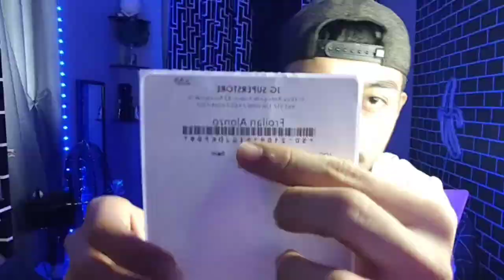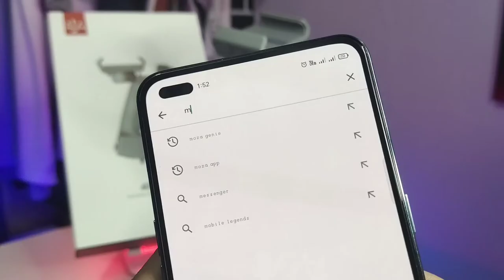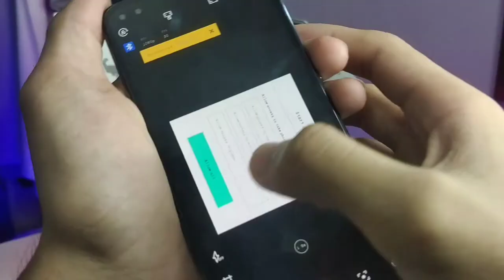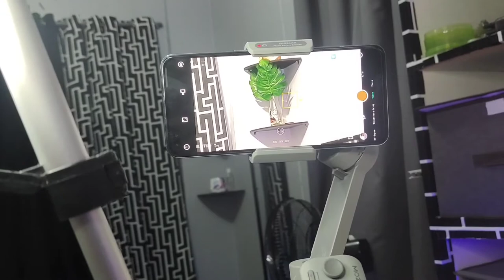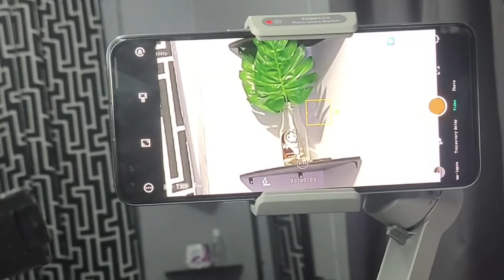MOZA Mini MX GIMBAL Unboxing, review and basic tutorial for ANDROID PHONES 2021 (tagalog)